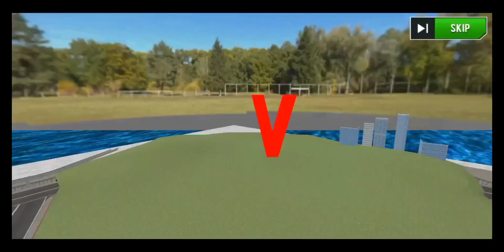Crazy Car Transport Truck Game | gameplay walkthrough part 6 | Red Chilli Gaming | Android iOS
Welcome to "Crazy Car Transport Truck Game" - the ultimate gaming experience for all car enthusiasts!

In this action-packed game, you will take on the role of a skilled truck driver tasked with the challenging mission of transporting crazy and unique cars to their designated destinations. Your skills will be put to the test as you navigate through thrilling and treacherous terrains, including steep hills, sharp turns, and narrow bridges.

With a wide range of crazy cars at your disposal, from sleek sports cars to powerful monster trucks, you will embark on an adrenaline-fueled journey that will push your driving skills to the limit. Each car comes with its own set of challenges, ensuring that no two transport missions are alike.

As you progress through the game, you will unlock new and exciting levels, each presenting a different set of obstacles and difficulties. Show off your precision and finesse as you maneuver through tight spaces and avoid obstacles, all while ensuring that your precious cargo remains intact.

Featuring stunning graphics and realistic physics, "Crazy Car Transport Truck Game" offers an immersive gaming experience that will keep you hooked for hours. The intuitive controls and smooth gameplay make it accessible to both casual gamers and hardcore enthusiasts.

So, are you ready to embark on the ultimate car transport adventure? Grab the keys, buckle up, and get ready to transport some crazy cars like a pro in "Crazy Car Transport Truck Game"!